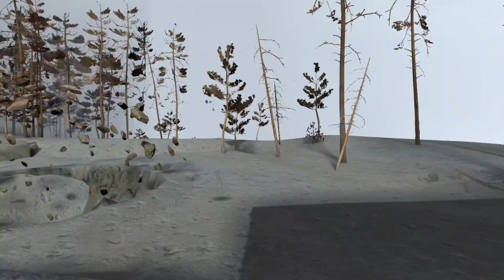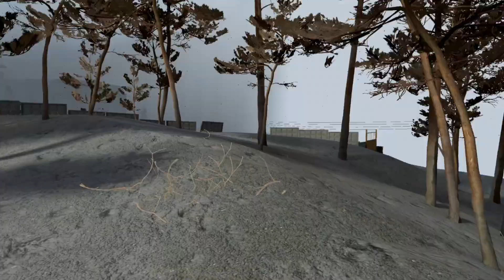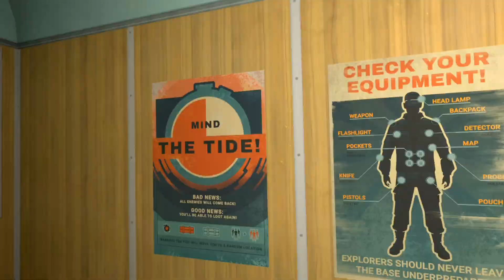Into The Radius Is TERRIFYINGLY Fantastic!!!